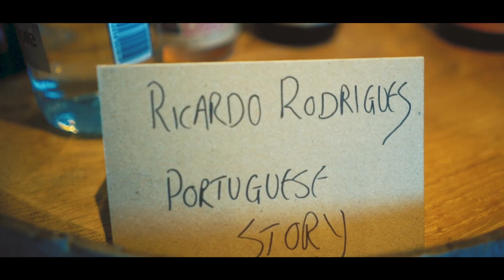WINE FAIR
What a great event, in one of the hottest days in the UK! 80 different wines to try from 12 different countries